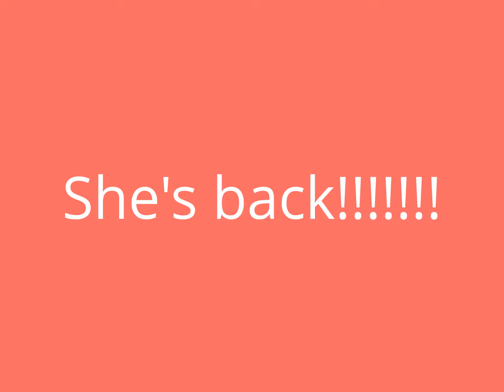Brand New Channel!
I have a brand new channel! Still under construction but it will be up and running in October.